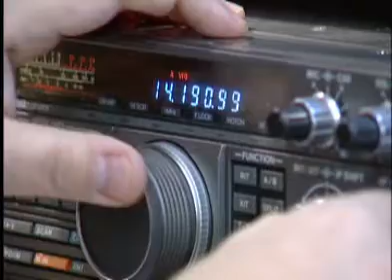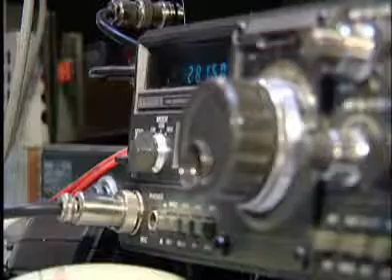Jagten på julestemningen - 4-b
Nu falder sneen snart i Køges gader. Julestemningen hænger over alt i Køge Kommune og inden længe dufter der brunt og brændt fra d Nu falder sneen snart i Køges gader. Julestemningen hænger over alt i Køge Kommune og inden længe dufter der brunt og brændt fra d Nu falder sneen snart i Køges gader. Julestemningen hænger over alt i Køge Kommune og inden længe dufter der brunt og brændt fra de små danske hjem. Men sidste år var det ikke let at komme i julestemning. Ole fra TV Køge havde STORE problemer med julestemningen sidste år. Sådan er det skam ikke i år :) men gense Oles jagt på julestemningen fra 2006 her på tvkoege.dk - God jul ;)